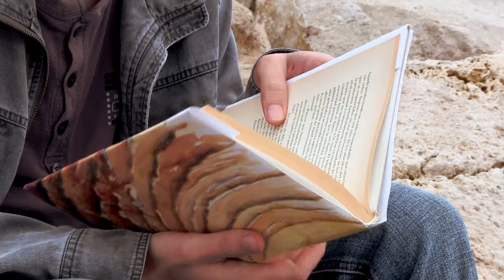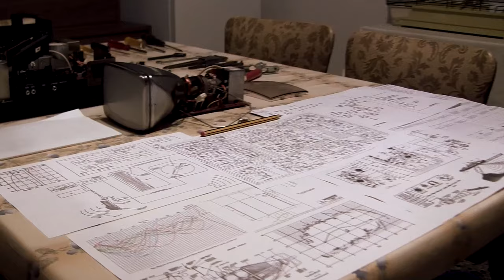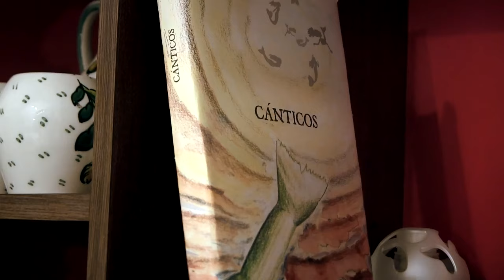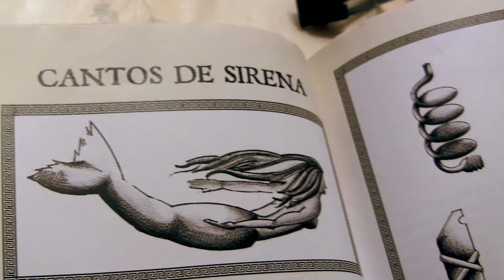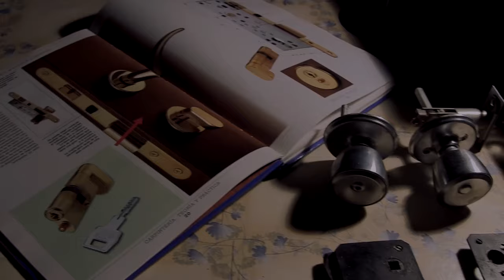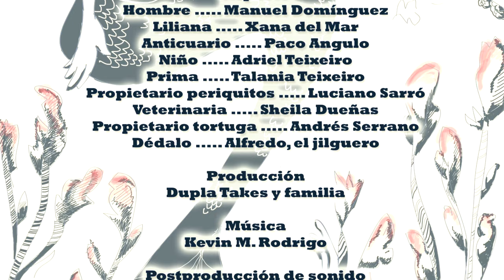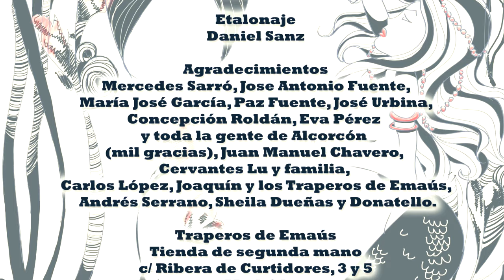🤿 CÁNTICOS (cortometraje) * Subtitles: eng, fra, ita, por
Perpetrado por los Dupla Takes.
(Subtítulos en inglés, francés, italiano y portugués).

"No hace falta aparecer en la biblia o estar hecho de madera para que te engulla una ballena, tampoco construir una gran máquina para navegar miles de leguas, ni retornar a Ítaca para que te desvíen unos cantos de sirena... Algunas veces, sólo necesitas que tu vida pierda el sentido para atender una llamada".

- Reparto: Manuel Domínguez, Xana del Mar, Adriel Teixeiro, Paco Angulo, Talania Teixeiro
- Dirección y edición: Daniel Sanz, Álvaro Sarró
- Guión: Hugo López, Daniel Sanz, Álvaro Sarró
- Producción: Dupla Takes